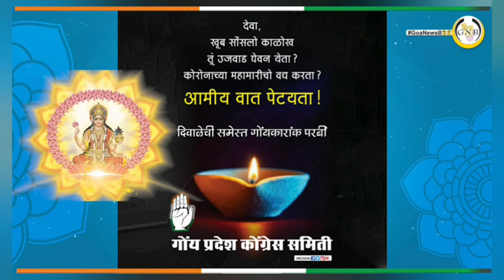I challenge CM to show documentation proof of my signature on coal handling papers: LoP Digambar